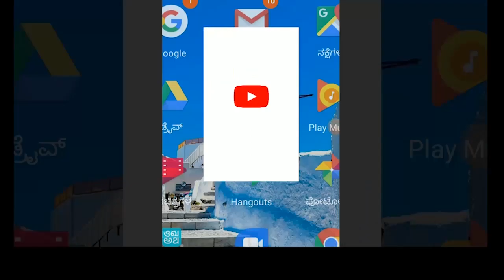HUKKERI- ಟಂ ಟಂ ವಾಹನಕ್ಕೆ ದ್ವಿಚಕ್ರ ವಾಹನ ಡಿಕ್ಕಿ - ಗಂಭೀರ ಗಾಯ.||SATYAM TV KANNADA